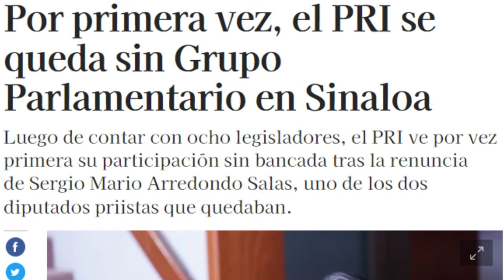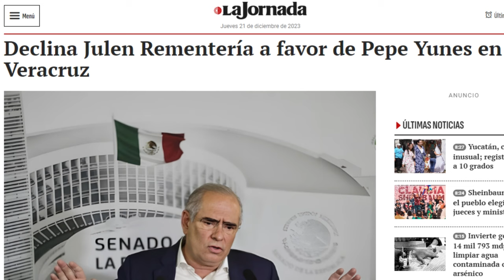ABANDONAN A ALITO MORENO. DESAPARECE BANCADA COMPLETA DEL PRI EN VERACRUZ. SE HUNDE EL PRIAN.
Abrazos acapulkalidos !